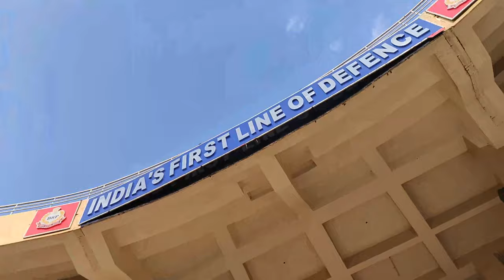[EPISOD 2] HAPPY DIWALI 2022 AND WAGA BORDER VLOG |SAYAN MONDAL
HELLO GUYS GUYS WHATS UP. I HOPE ALL OF YOU ARE FINE TODAY I AM BACK WITH A NEW VIDEO. Episode 2  HAPPY DIWALI 2022 AND WAGA BORDER VLOG |SAYAN MONDAL|